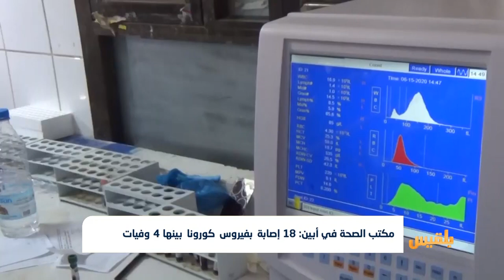افتتاح مركز علاج الحميات في مستشفى الرازي بمدينة جعار في أبين | تقرير: لطفي إبراهيم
قال مدير مكتب الصحة في محافظة أبين الدكتور جمال امذيب، إن عدد الإصابات المؤكدة بفيروس كورونا بلغ 18 حالة، بينها 4 وفيات، بالإضافة إلى 12 حالةَ اشتباه.
وأشار خلال افتتاحه لمركز علاج الحميات في مستشفى الرازي بمدينة جعار، أن مكتب وزارة الصحة في المحافظة يدرس إمكانية إنشاء مركز عزل صحي للمصابين بالفيروس، في مديرية خنفر ...